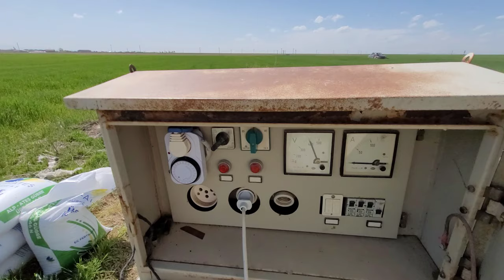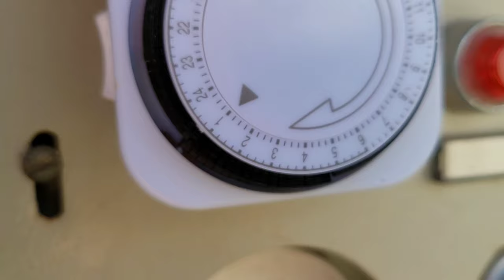1 TONLUK HOLDER MAKİNASI 16 METRELİK KOLLAR. ARPA SUYU BİTMEK ÜZERE İŞLER BAŞLADI.